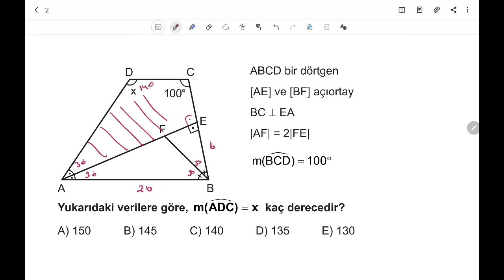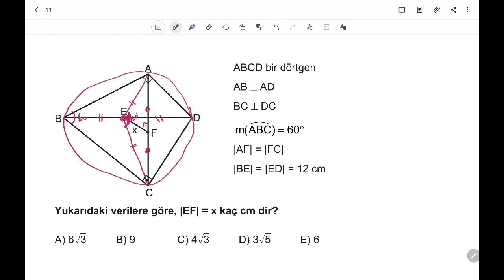3D AYT GEOMETRİ ÇÖZÜMLERİ 2.BÖLÜM TEST-6